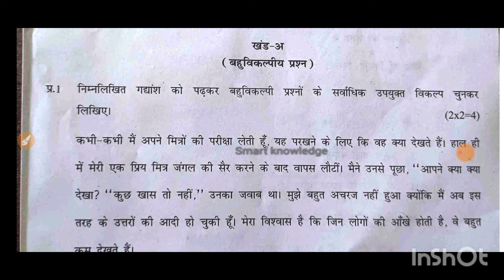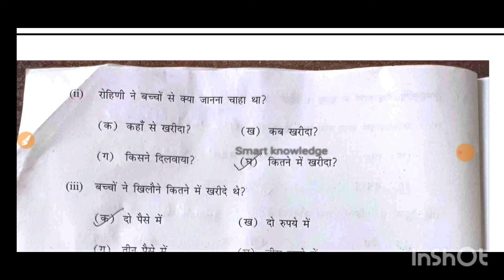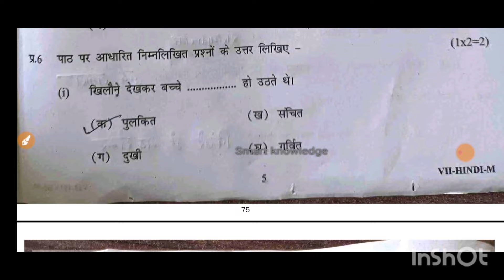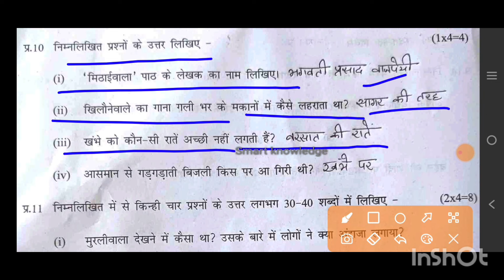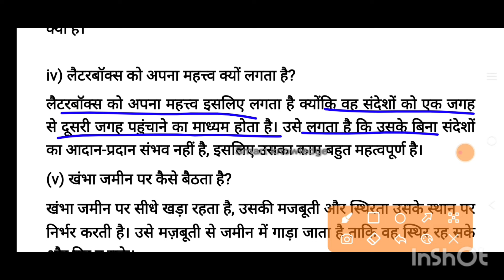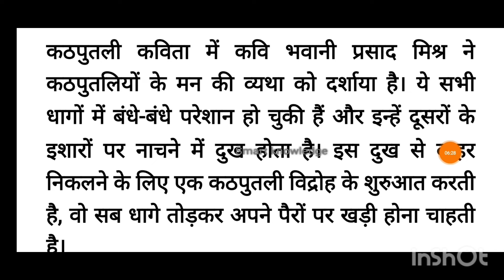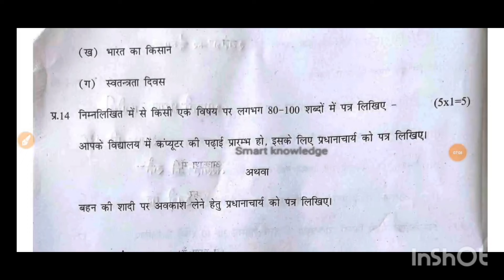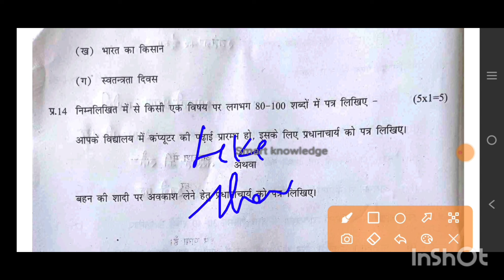class 7 Hindi Mid term examination 2024-25 (27/09/24) कक्षा 7 Hindi Question paper with solution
class 7 Hindi  Mid term exam 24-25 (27/9/24) कक्षा 7 Hindi Question paper with solution

doe news
cbse news update
smart knowledge
smart study